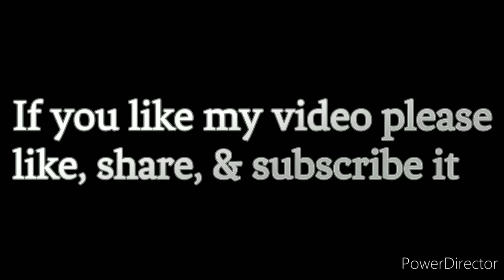Dream Palace || with pencil sketch